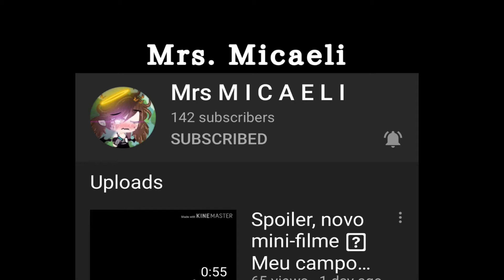Description..v or comments ;-;